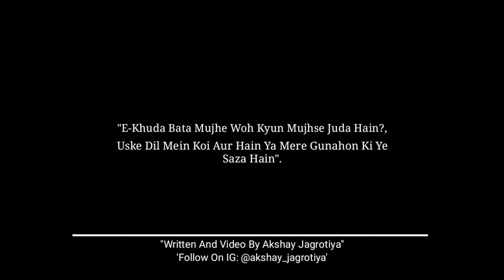Mere Gunaho Ki Ye Saza Hain... 💔|| Sad Poetry For Status || Sad Shayari For WhatsApp ||O Yes! Akshay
Written And Video By Akshay Jagrotiya.

Lines:-
"E-Khuda Bata Mujhe Woh Kyun Mujhse Juda Hain?,
Uske Dil Mein Koi Aur Hain Ya Mere Gunahon Ki Ye Saza Hai."

Uske Dil Mein Koi Aur Hain💔|| Poetry For WhatsApp Status || One Sided Love Shayari || O Yes! Akshay

Shayari Status
Broken Heart video,
Status For broken Heart,
Latest Shayari Status and Video,
Love Shayari Video,
Hindi Shayari And Poetry,
New WhatsApp Status,
Love Status And Video,
Love Video,
Tiktok Viral Video,
Tiktok Viral Shayari,
Shayari For Tik Tok,
Emotional Status,
Akshay Jagrotiya's "MY WORD MY WORLD"